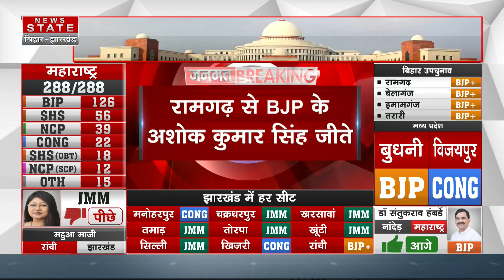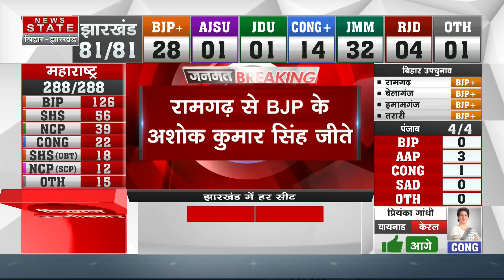Bihar By-Election Result 2024: बिहार उपचुनाव से जुड़ी बड़ी खबर,NDA की 3 सीटों पर बंपर जीत | Breaking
बिहार में सभी सीटों पर NDA आगे, बेलागंज में JDU की मनोरमा देवी आगे,इमामगंज में HAM की दीपा कुमारी आगे

Airtel - 378
TATA Play - 1131
DARSH - 525
GTPL -268